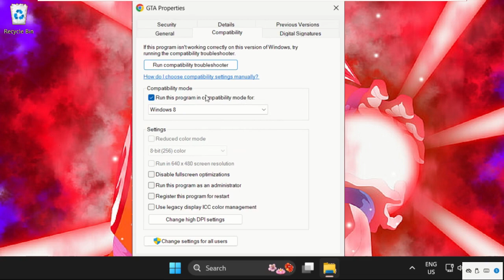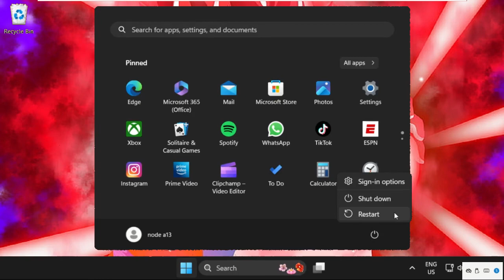Fix Windows 11 GTA San Andreas Mouse Not Working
How to Fix GTA San Andreas Mouse Not Working Windows 11
This video will show you How to Fix GTA San Andreas Mouse Not Working Windows 11
If your GTA San Andreas mouse isn't working, it could be due to a compatibility issue.One simple solution is to download and run the original Steam.exe files. If the San Andreas mouse is not working on Windows 10, another effective method is to run the game in compatibility mode. lets learn How to Fix GTA San Andreas Mouse Not Working Windows 11